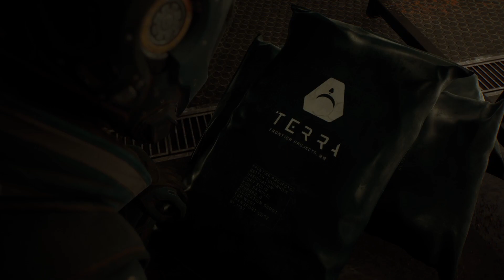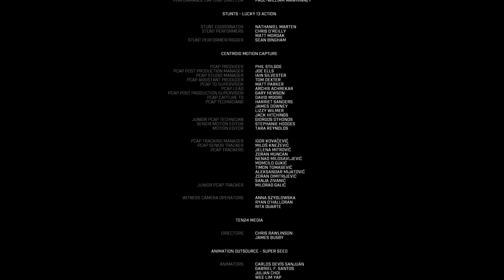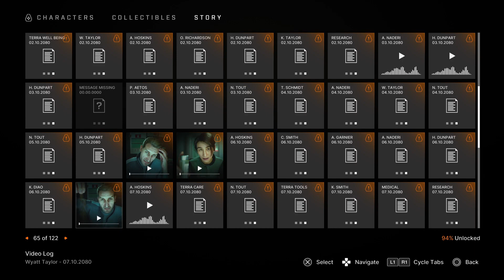Fort Solis Pt. 3- Plants (The End)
Mars. An emergency alert is triggered at a remote base known as Fort Solis and Jack Leary goes to investigate. Joined by his friend Jesica on coms, they start to unravel a spooky mystery of an empty station to discover what has gone wrong. But what awaits them is a terrifying discovery that they can’t let escape.